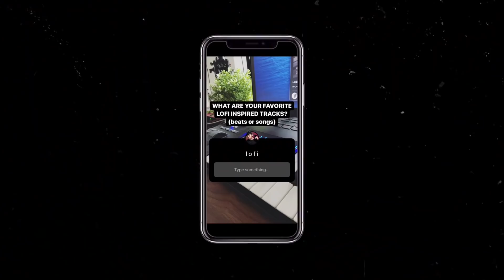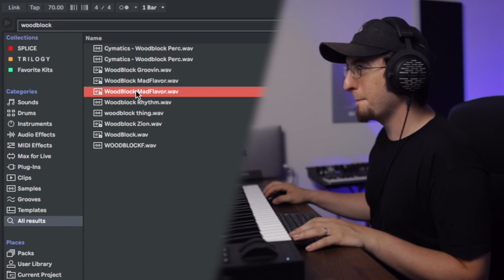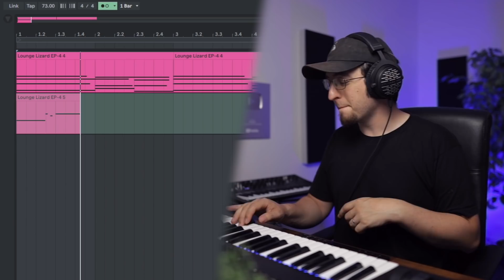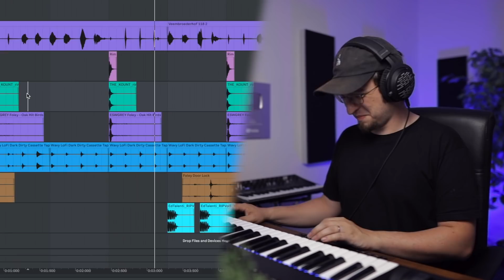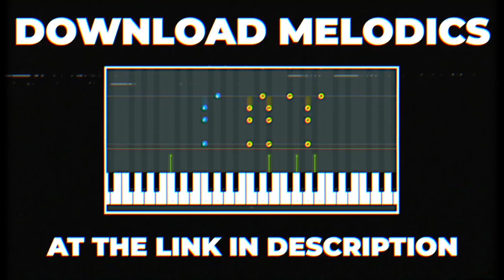I LEARNED HOW TO MAKE LOFI IN 24 HOURS!!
What is LOFI? Today we are gonna explore this genre and learn how to make a lofi beat in 24 hours.

CHAPTERS
00:00​​​ - INTRO
00:24 - TODAY'S PLAN
00:52 - STEP 01: what is lofi?
01:31 - STEP 02: I need your help
01:51 - STEP 03: my first attempt at lofi
03:13 - STEP 04: popular songs
05:30 - STEP 05: What is lofi? w/@LDreTheGiant, @LLusion & @ChrisPunsalanTV
07:08 - STEP 06: finding inspiration
08:53 - STEP 07: lofi cookup!